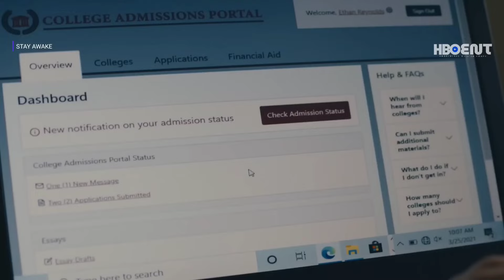STAY AWAKE Trailer (2023) Wyatt Oleff, Chrissy Metz, Drama Movie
Director : Jamie Sisley
Writer : Jamie Sisley
Cast : Wyatt Oleff . Chrissy Metz . Quinn McColgan .
Lorrie Odom . Piggy Chen . Evander Duck Jr. .
Joseph Paul Kennedy . Sonia Darmei Lopes . Mary Jo Mecca .
Fin Argus . Cree . Albert Jones . James Davis . Rosemary Howard .